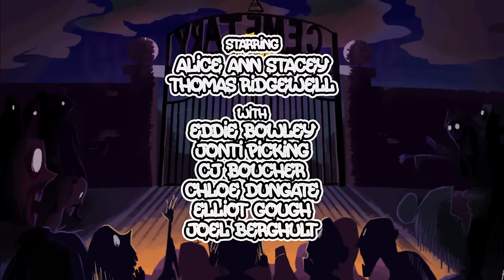CRASH ZOOM - Grave Mistake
Just in time for Halloween! ... Nailed it.
Elliot Gough as Equally Sorry Stabber and Eddie Bowley as Charles